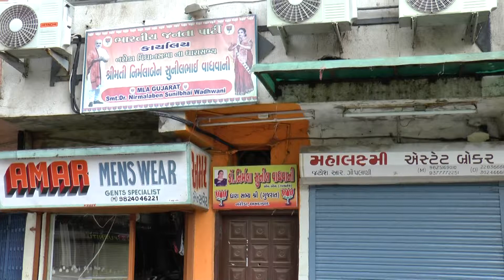NewsofGujarat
અમદાવાદમાં ભારે વરસાદ પછી સરકારી તંત્ર કેવી રીતે સુતુ રહ્યું તેના જીવંત દ્રશ્યો અહીં જોવા મળે છે.વીઝ્યુઅલમાં નરોડાના ભાજપના ધારાસભ્ય નિર્મલા વાધવાનીના કાર્યાલયની નીચે જ પાણી ભરાયું હતું અને જ્યારે આ અંગે નિર્મલાબેનનો સંપર્ક કરાયો ત્યારે તે સંપર્ક વિહોણાં થઇ ગયા